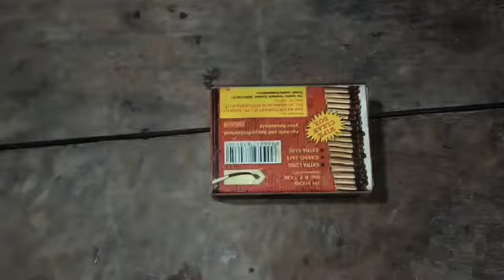cctvcamera how to make camera WiFi (kk tech)